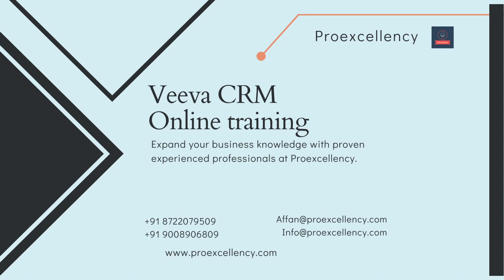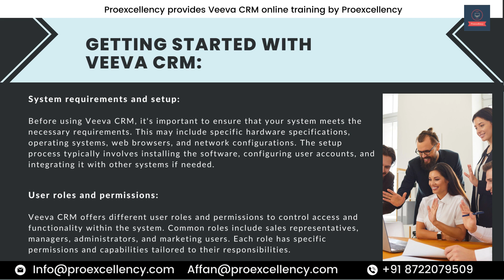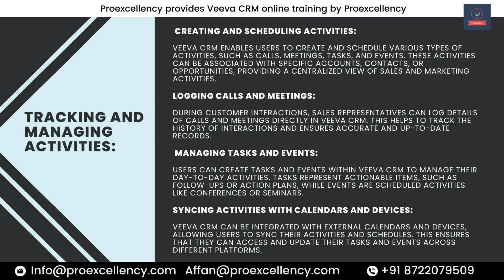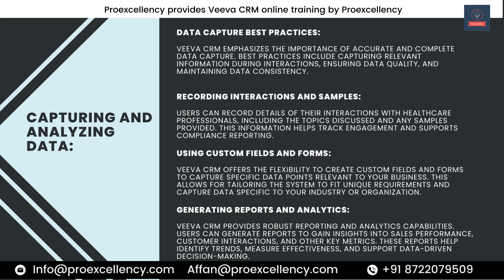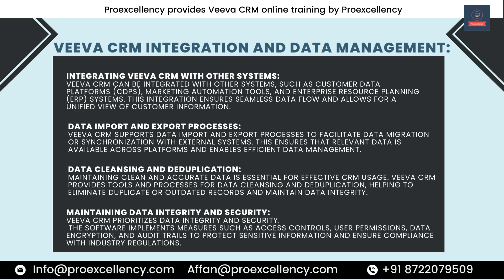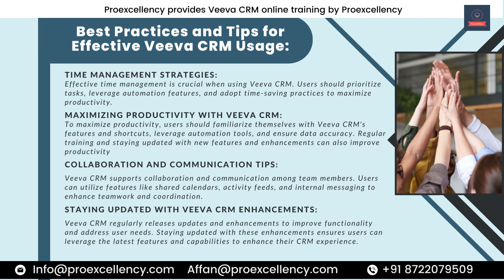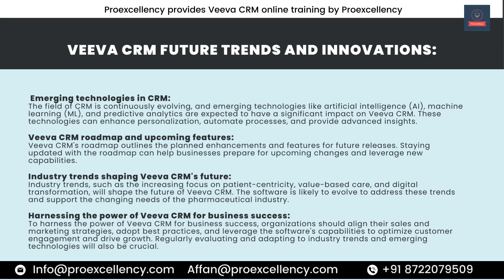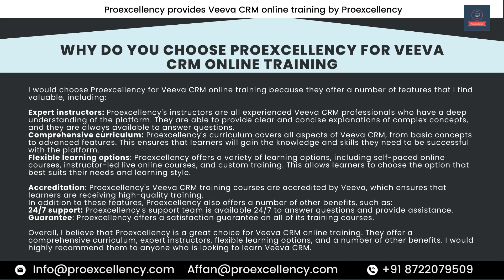Veeva CRM Online Training and Corporate Training by a professional trainer with Proexcellency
Upgrade your skills in Veeva CRM with Proexcellency's online training and corporate training. Learn from professional trainers and gain in-depth knowledge of configuration, customization, data management, and analytics. Enhance your career and drive success in your organization.

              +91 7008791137